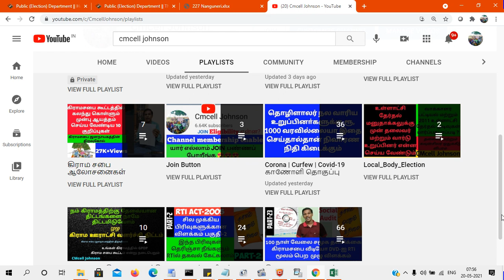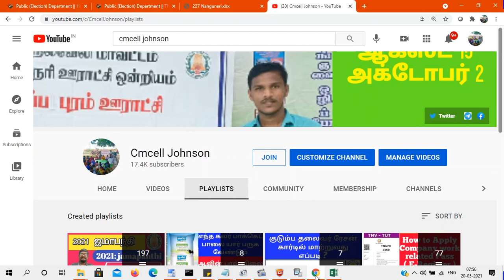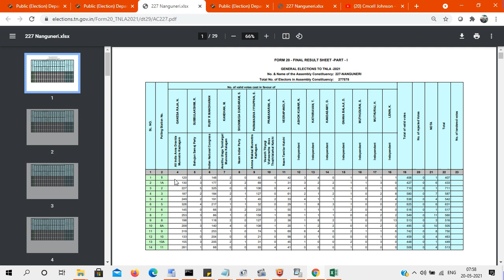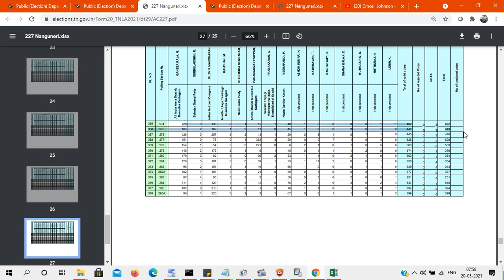உங்கள் வாக்குச்சாவடியில் வேட்பாளர்கள் பெற்ற வாக்கு விபரம் ஆன்லைனில் பார்ப்பது எப்படி | Form_20 TNLA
How to check Both wise Candidate vote details உங்கள் வாக்குச்சாவடியில் வேட்பாளர்கள் பெற்ற வாக்கு விபரம் ஆன்லைன் பார்ப்பது எப்படி